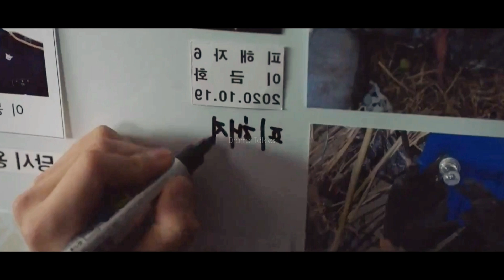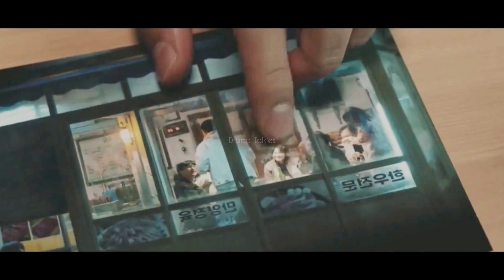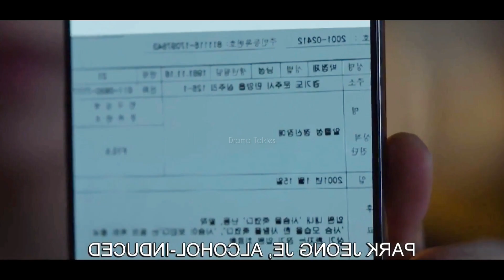சைக்கோ கில்லரைத் துரத்தும் ஹீரோ.. Serial killer kdrama tamil..Beyond evil tamil explanation part 2.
This video is for teaching purposes with the intention of educating & entertaining our audience in a motivational form without violating youtube policies under Fair use Rule.We did not own the right to the clips used in this video.

Hashtags...
Tamilvoiceover
Kdramastamil
Tamilexplanation
Kdrama
School love
Crush
Love